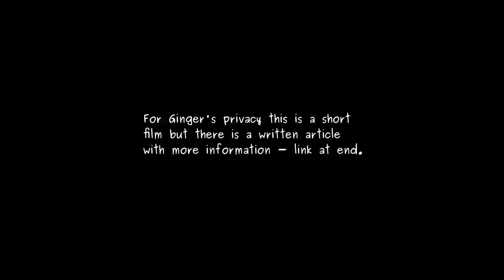My coturnix quail is broody and sitting her own eggs. Codorniz cubriendo sus óvulos Caille couve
Ginger my organic golden coturnix quail and Fred the Tuxedo quail, I borrowed from friends, have made a nest and are sitting, along with Fred's friend Dorothy. For more information including references to academic papers on this phenomenon
Ginger mi codorniz coturnix oro y Fred la codorniz Tuxedo, tomé prestado de amigos han hecho un nido y se sienta sus propios óvulos, junto con el amigo de Fred Dorothy. Para obtener más información, incluyendo referencias a trabajos académicos sobre este fenómeno
Ginger ma caille Isabelle et Fred, une caille Tuxedo emprunté de chez des amis ont fait un nid et Ginger couve ses propres oeufs. Pour plus d'informations, y compris les références à des documents de recherches sur ce phénomène